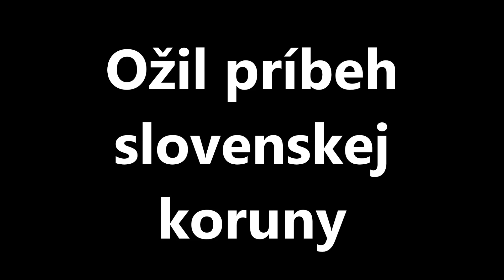Ožil príbeh slovenskej koruny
Knihu Príbeh slovenskej koruny uviedli v Kongresovej sále Národnej banky Slovenska